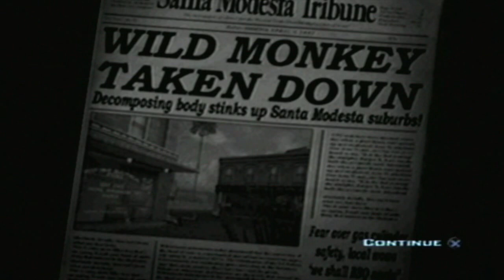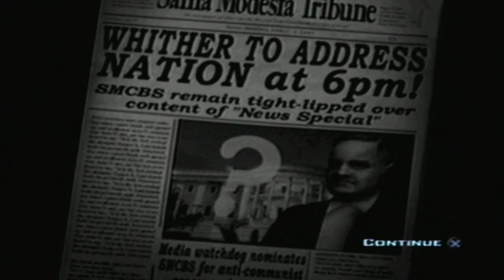Part-015-LP-Destroy All Humans!-Tower Defence!